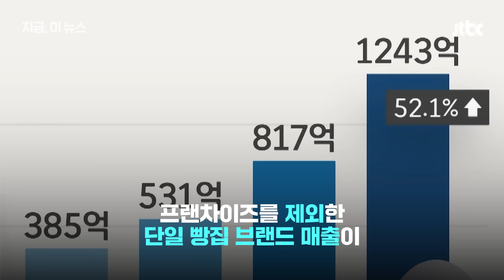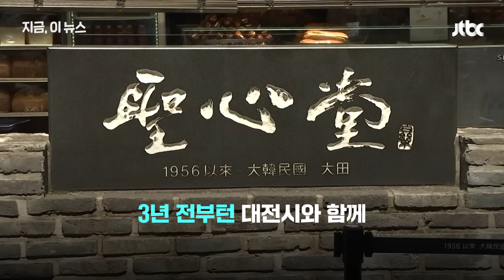하나같이 똑같은 쇼핑백들이...대전역 코인락커의 역할은? 000 빵창고｜지금 이 뉴스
'대전역 코인락커가 하는 역할'이란 제목으로 온라인 커뮤니티에 올라온 사진들입니다. 자세히 살펴보면 작은 유리창 사이로 하나같이 똑같은 쇼핑백들이 보입니다. 대전 토종 빵집 브랜드 성심당 쇼핑백들입니다. 대전에 가면 꼭 맛본다는 명물로 자리 잡았는데 그 인기를 기차역 락커에서도 확인할 수 있는 겁니다.